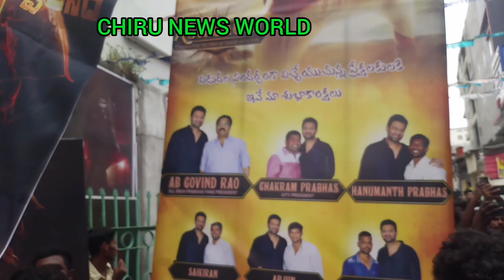adhipurush trailer launch event at sudarshan | rtc x Road | adhipurush trailer @chiru news world